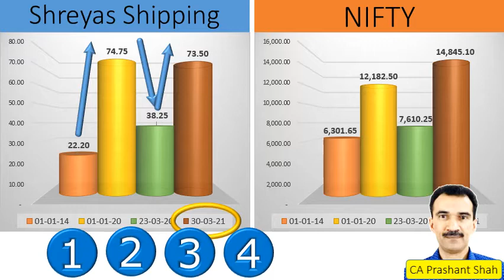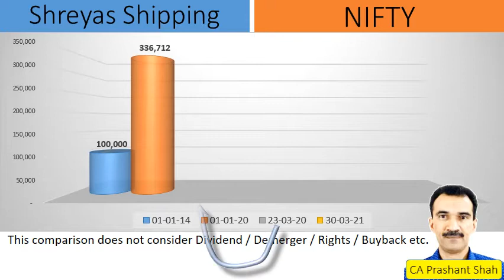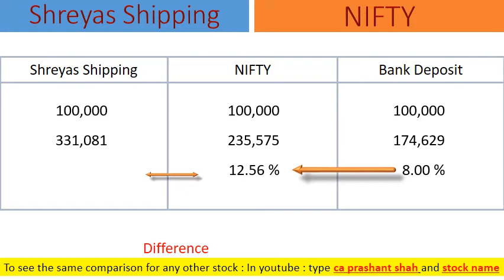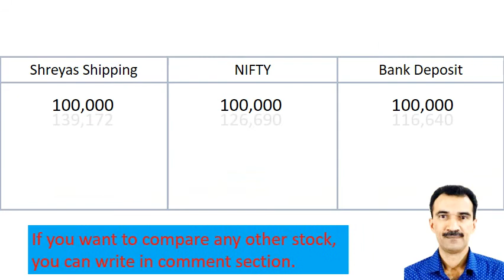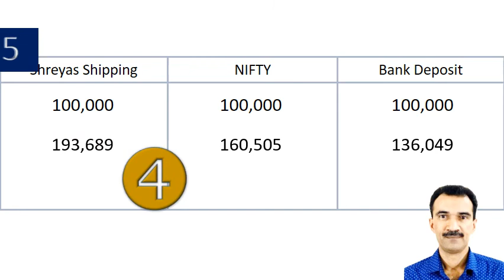Shreyas Shipping Share Analysis